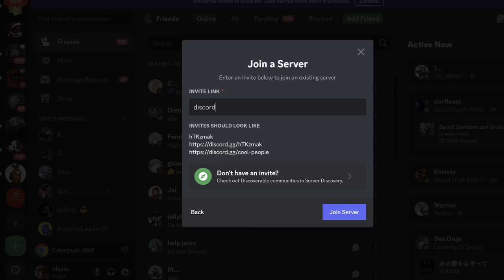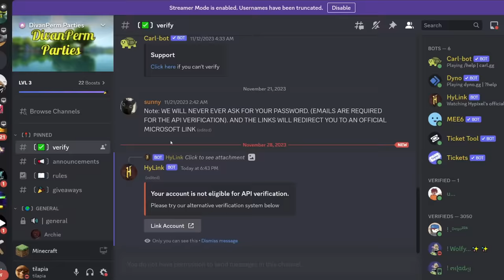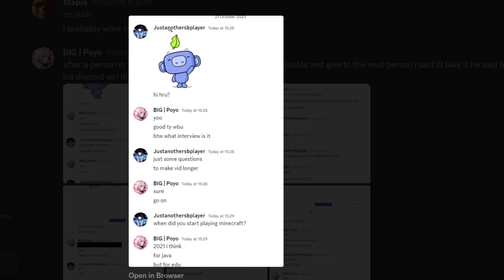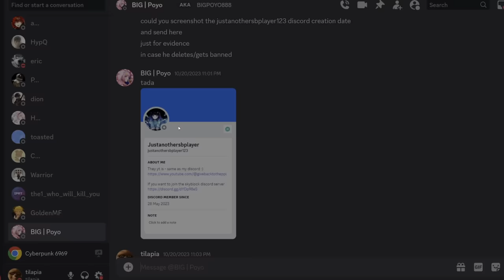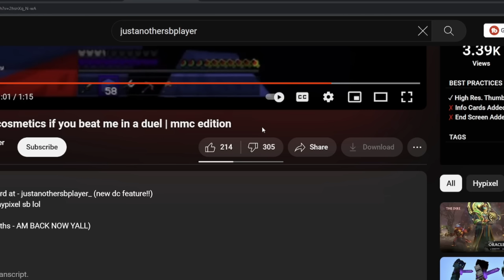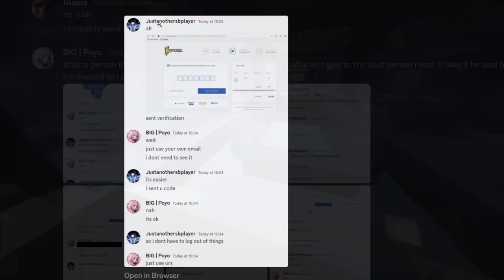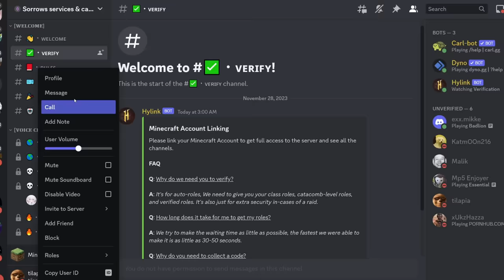The Unbannable Scam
This is how these scammers avoid getting the ban hammer.

Game: Minecraft Hypixel Skyblock
Client: Badlion 1.8.9
Hypixel server: mc.hypixel.net

This dangerous, account-stealing verification scam has been going on for a while now. Why isn't it being stopped?